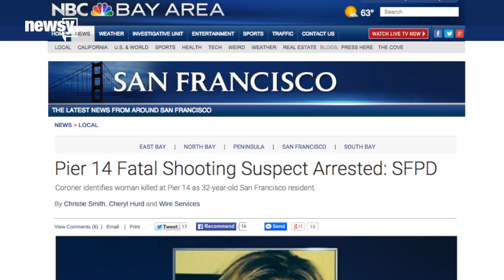Suspect Arrested After San Francisco Pier Shooting - Newsy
Police arrested Francisco Sanchez after they say he shot Kathryn Steinle, who was walking along a pier. Steinle later died at a local hospital.

Sources:
San Francisco Police Department